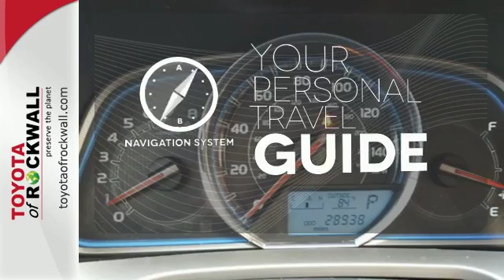Certified 2015 Toyota RAV4 Rockwall, TX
Year: 2015
Make: Toyota
Model: RAV4
Trim: Limited
Engine: 2.5L 4-Cylinder DOHC Dual VVT-i
Transmission: 6-Speed Automatic
Color: Silver
Mileage: 28938
Stock #: 161525A
VIN: 2T3YFREV1FW170625
Toyota Certified. Terrific fuel economy for an SUV! Buttons are well-balanced and controls are commonsensical. How tempting is the fuel efficiency of this wonderful 2015 Toyota RAV4? This SUV will solve your fuel mileage woes! Toyota Certified Pre-Owned means you not only get the reassurance of a 12mo/12,000 mile Comprehensive warranty, but also up to a 7yr/100,000-Mile Powertrain Limited Warranty, a 160-point inspection/reconditioning, 1yr Roadside Assistance, trip-interruption services, rental car benefits, and a complete CARFAX vehicle history report. It is nicely equipped with features such as Toyota Certified. The inventory listed on this page is a sampling of the total inventory available at our dealership, to find out about our complete inventory please call or visit us *Offer does not include tax, title, license or $125 Doc fee. Offer does not include dealer installed options. Dealer installed options include items such as window tint, nitrogen-filled tires, and a complimentary 2-year/25,000-mile scheduled maintenance plan. Please see dealer for details.

At Toyota of Rockwall, we pride ourselves in our commitment to our Planet, our community, and our customers, and strive to always provide exceptional service to our customers. We offer a wide selection of new, pre-owned, certified and used Toyotas to the Dallas Ft. Worth Metroplex, making it easy for customer to find exactly what they’re looking for. We understand that the car-buying process can often be less than ideal, and we make every effort to provide a level of service that exceeds our customers’ expectations. Our expert sales and service team are always available to provide the information needed to make your car, truck, or SUV buying or service experience as easy as possible for you, your friends, and your family. When you step into Toyota of Rockwall, you step into our home and give us the opportunity to make you part of our family. Whether you need an oil change from our service department, tires from our parts department, accessories for your new vehicle, or to take a spin in one of Toyota’s seventeen new models, you will find your experience to be an exceptional one. We even make the financing of your Toyota an easy and hassle free experience. Our finance and warranty departments are skilled at providing our customers with the best options possible. We also offer a detail and free car wash that is designed to conserve energy and be environmentally friendly. The models we keep in stock include the Camry, Yaris, Corolla, Matrix, Prius, Avalon, Sienna, Tundra (including the Texas Edition), Tacoma, Rav4, Venza, Highlander, FJ Cruiser, 4Runner, Sequoia, and Land Cruiser. As a Toyota dealer is Rockwall, we value our customers in surrounding areas as well, including Garland, Mesquite, Royse City, Sachse, Wylie, Greenville, Terrell, Forney, Quinlan, Heath, Sunnyvale, Union Valley, Lavon, Caddo Mills, Fate and Rowlett. Drop by for a visit; we’re right next door to Costco, exit 205 on I-30.

Address:
1250 East I 30